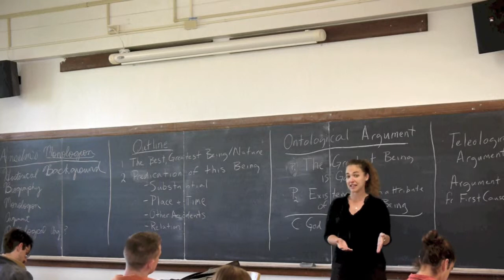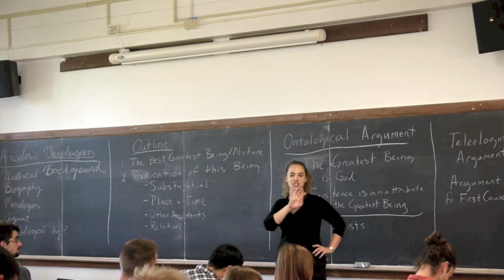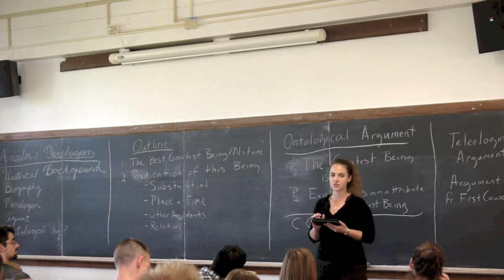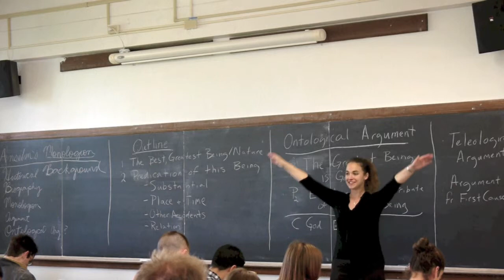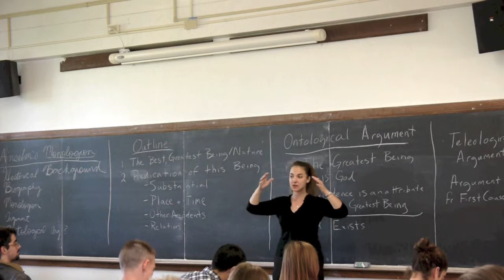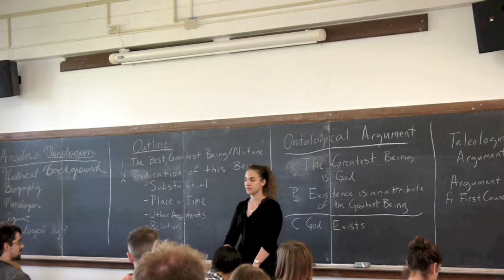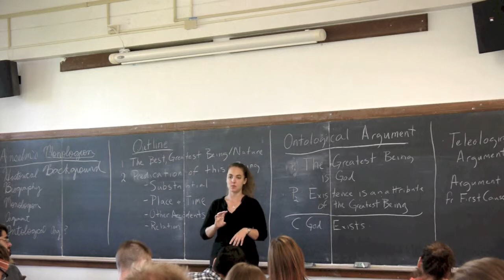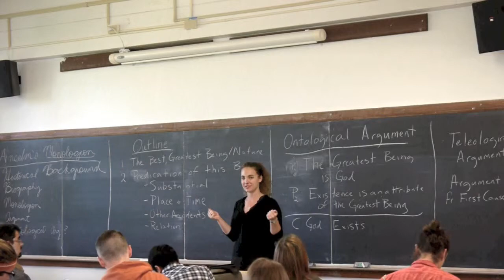PHL 354 3-27-13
Lecture 23, Anselm, of PHL 354/CTI 335, History of Christian Philosophy, The University of Texas at Austin, Spring 2013